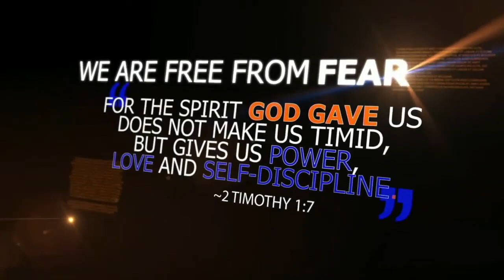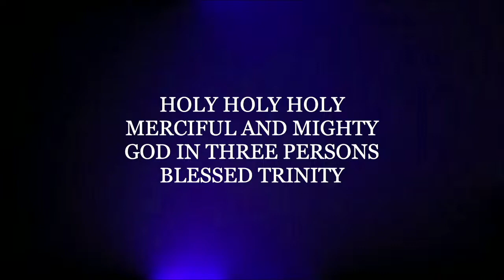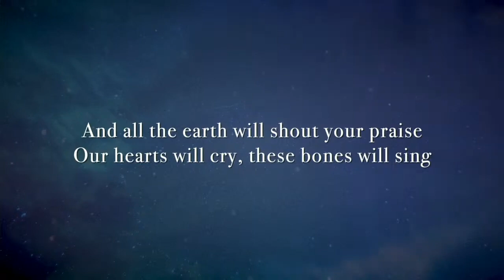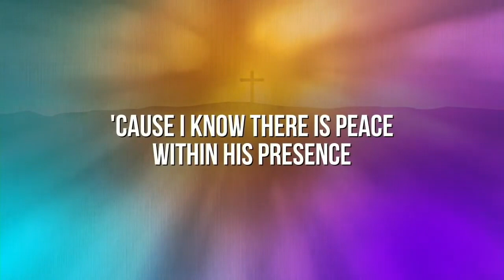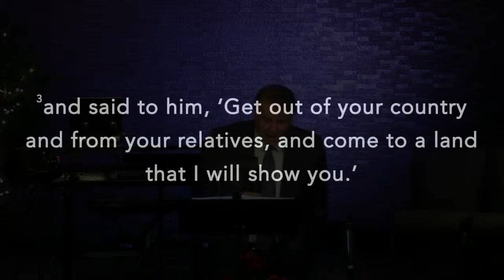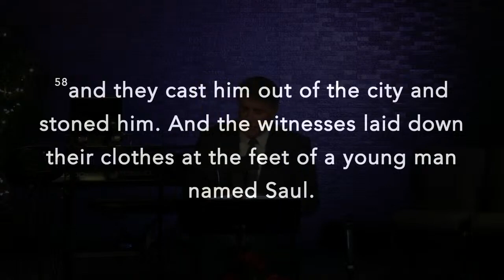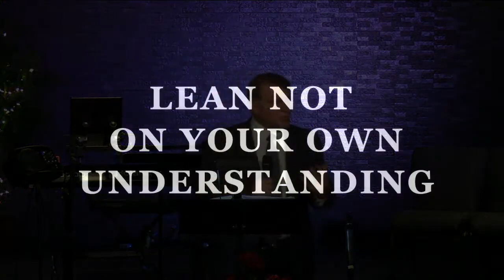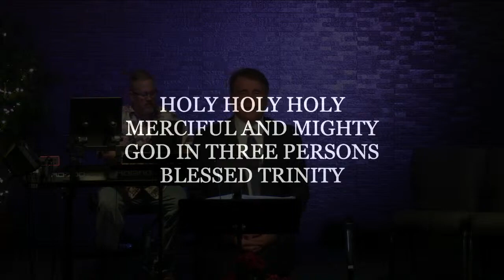South Side Union Chapel "Lean Not On Your Own Understanding" (part 2) Proverbs 3:5-6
(Pastor David Herne) "Lean Not On Your Own Understanding" (part 2) Proverbs 3:5-6
00:00 Opening video, July 4th Focus, song and welcome
12:27 Video and worship through music
29:45 Prayer focus
34:41 Pastor's message, closing prayer and song

Proverbs 3:5-6
Acts 7
Proverbs 22:1
Acts 6:5-8

Stephen had a good reputation and a good name.
Stephen was dependable and a problem solver.
Stephen was open and active with his faith.
Stephen knew the Word of God: The Sword of The Spirit.
Stephen was a man of prayer.
The religious leaders leaned on human wisdom.
Lean not on your own understanding.